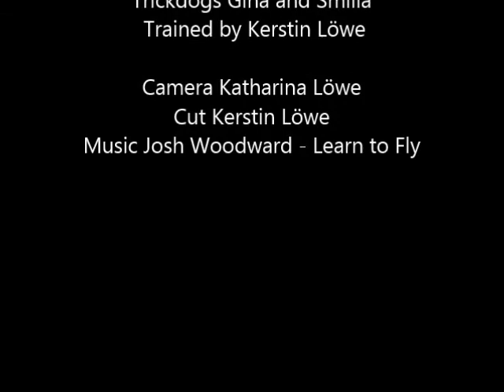Trickdogs Gina and Smilla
Gina and Smilla show some Dogtricks.
Gina und Smilla zeigen ein paar Hundetricks.

Tricktraining durch Dogsfellow Hundetraining Uelzen
Trained by Dogsfellow Hundetraining Uelzen